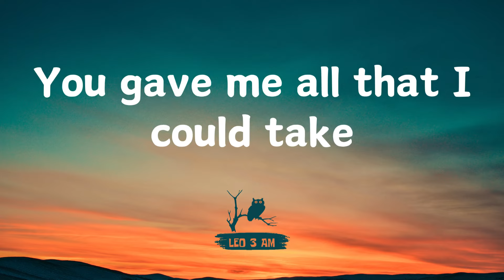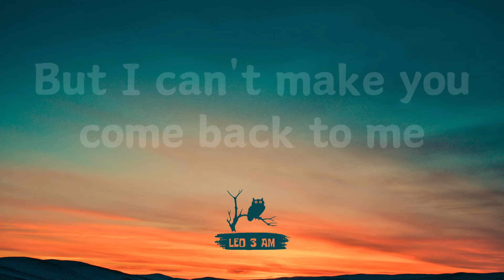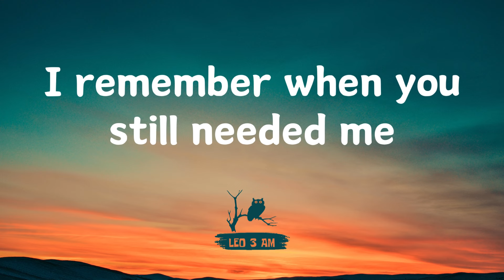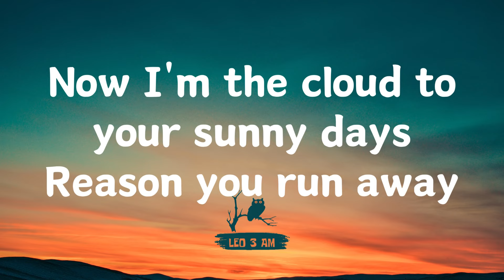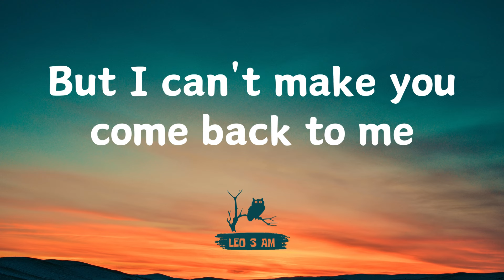The Rose (더로즈) – Back To Me (Lyrics)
About
Artist: The Rose
Album: DUAL
Released: 2023
Genres: Alternative/Indie, Pop

But I can't make you come back to me
Called me all day
But I never pick up
Instead of pulling my weight
Always pushing my luck
You gave me all that I could take
Yeah, I took it all for granted
Head up in the clouds
Yeah, I never understand it
I remember thinking
I don't need you
But then time passed by
And it's so untrue
Now I'm the rain over your parade
Reason you're over me
Yeah, I always keep making the same mistakes
Maybe I never deserved you anyways
I can make you mad
I can make you scream
I can make you cry
I can make you leave
I can make you hate me
For everything
But I can't make you
Come back to me
I can make a world
Out of broken dreams
I can make you say things
You don't mean
I can unmake
All we were made to be
Calling all day
Tryna make things right
Just to fuck it all up
When I see you tonight
Since you told me hit the road
I've been running on empty
If anything I know
It's how to ruin a happy ending
I remember when you still needed me
Don't know how I let it go so easily
Now I'm the cloud to your sunny days
Reason you run away
Don't know how I keep making the same mistakes
I can make you say things you don't mean
I can unmake all we were made to be
I can make you hate me for everything